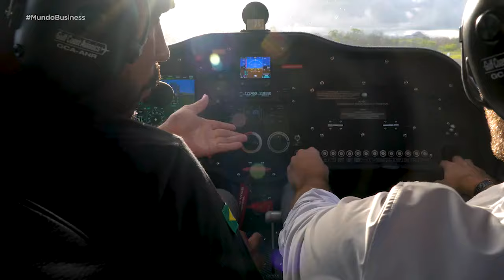Maior fábrica de porcelanato do Brasil fica na Serra